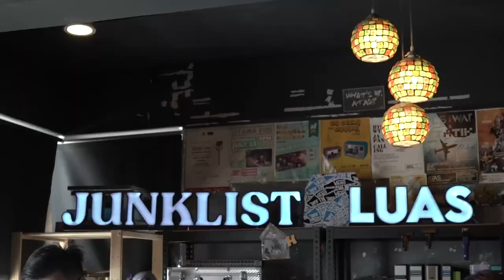Math Class : Counter Culture (Full Performance)